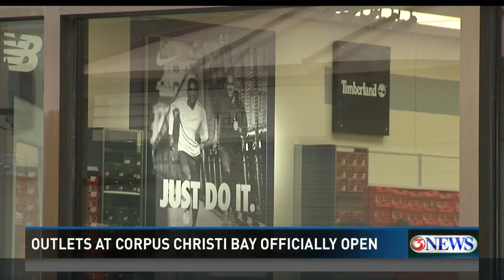Outlets at Corpus Christi Bay open